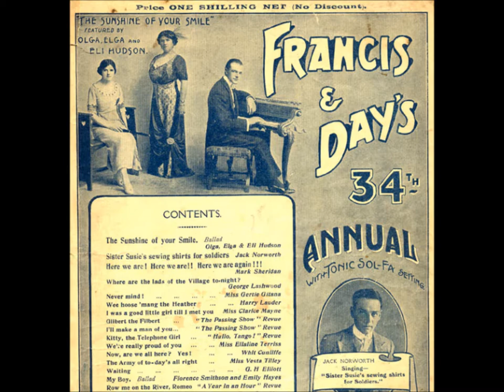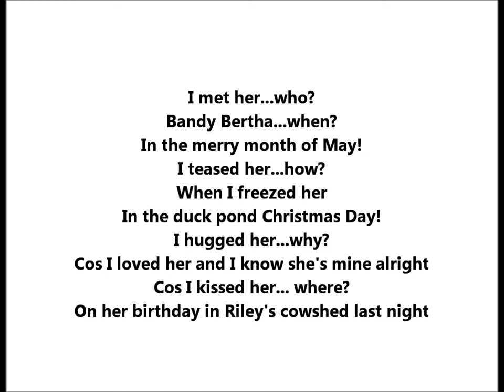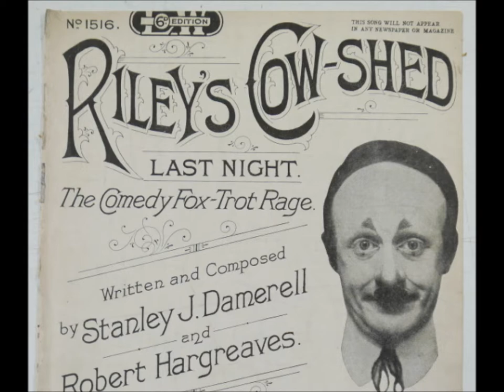"Riley's Cowshed" ("Riley's Cow-Shed") comic British music hall (1924) I met her...Bandy Bertha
A poet loves the springtime
and the bumblebee the hive.
A worm just loves to turn
around to see if he’s alive.
But I’ve a girl that I love
who will keep me all my life.
I asked her if she’d marry
me or if she’ll be my wife.

I met her...who?
Bandy Bertha...when?
In the merry month of May!
I teased her...how?
When I freezed her
In the duck pond Christmas Day!
I hugged her...why?
Cos I loved her and I know she's mine alright
Cos I kissed her... where?
On her birthday in Riley's cowshed last night

Her neck is shapely as a swan's--
I won’t say it’s as white.
Her teeth are like the twinkling stars
feel--they all come out at night.
Her face is not good looking, but it
also isn’t plain. It’s like a blotting pad
that’s been out all night in the rain